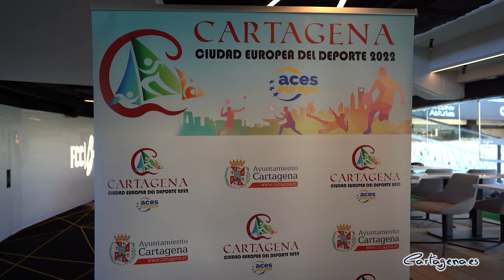Se presenta el proyecto Walking Fútbol enmarcado en Cartagena Ciudad Europea del Deporte